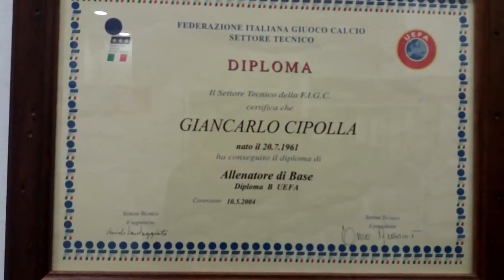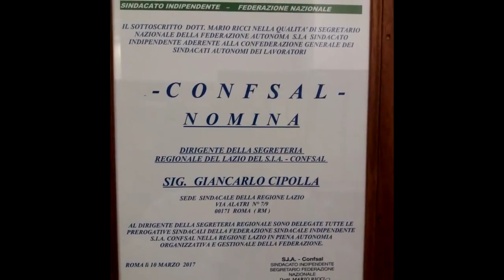GIANCARLO CIPOLLA - ISTRUTTORE CALCIO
PARLA DELLA SUA ATTIVITA' ATTUALE DI SERVIZI FISCALI E CONTRATTATTUALISTICI AL CITTADINO. MA ANCHE DELLA SUA STORIA PASSATA E IMPORTANTE COME TECNICO DELLA LODIGIANI